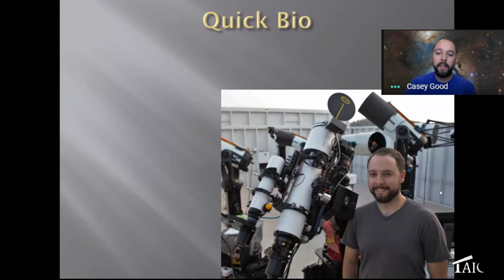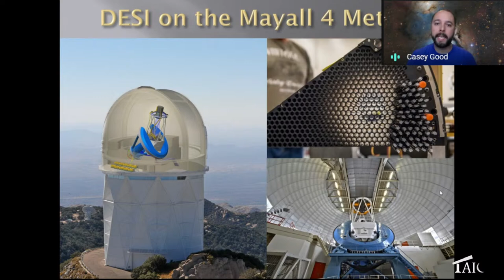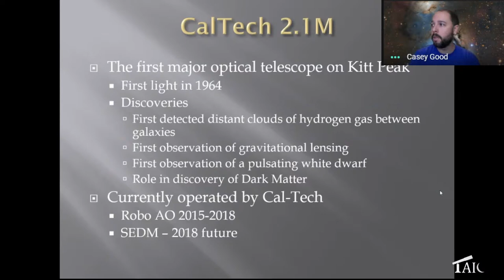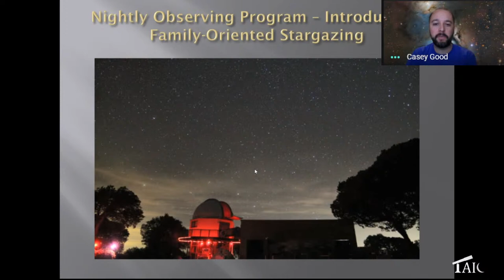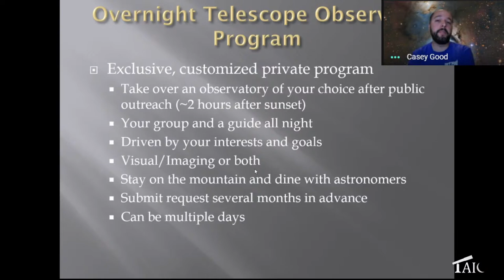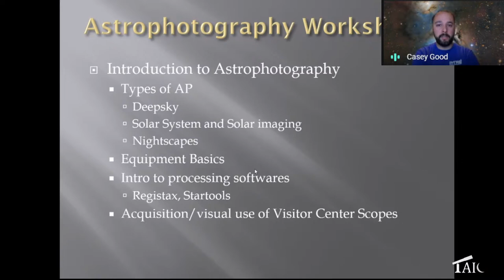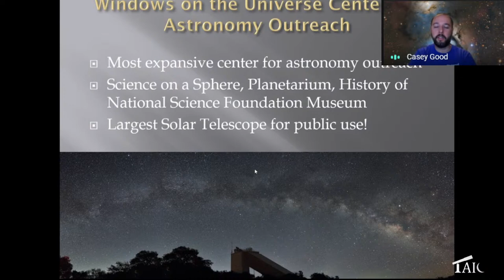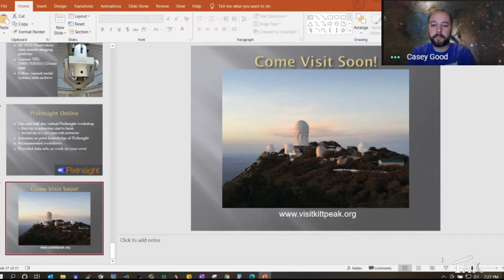2021.05.02 | Casey Good: Kitt Peak National Observatory and Visitor Center in the 2020s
Kitt Peak's Public Programs Specialist Casey Good presents on the goings-on and future plans for public outreach at the Kitt Peak Visitor Center.